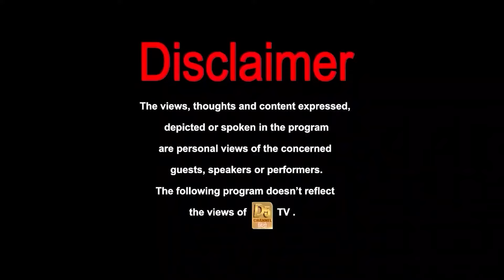घाव को तेजी से ठीक करने के घरेलू तरीके | Dr. Navdeep Singh Thakur | NON HEALING WOUND HOME REMEDY